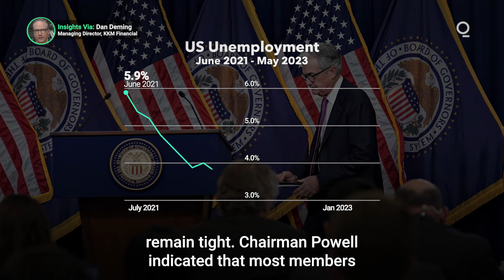Why Markets Shouldn’t Get Comfortable With Fed’s Rate-Hike Pause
After 15-months of consecutive rate-hikes, Federal Reserve officials finally brought their anti-inflation campaign to a halt. The respite, however, is almost certain to be temporary. In his post-meeting press conference, Fed Chair Jerome Powell said nearly all Fed officials expect there will be a need to raise interest rates “somewhat further” in 2023 to bring down inflation. Here’s everything you need to know about the latest monetary policy decision. Presented by @cmegroup